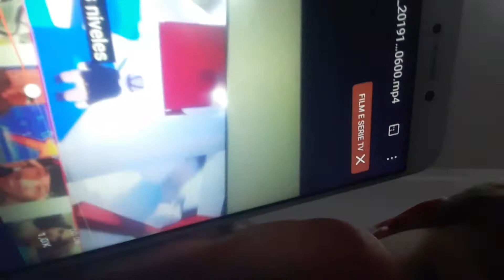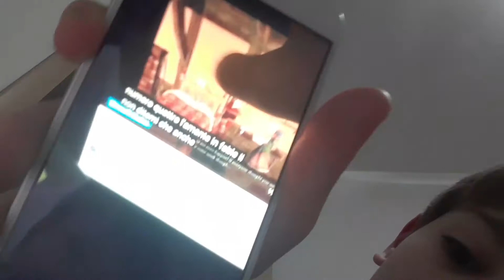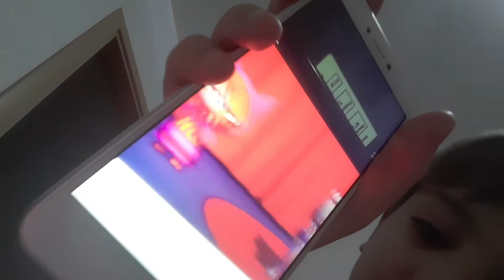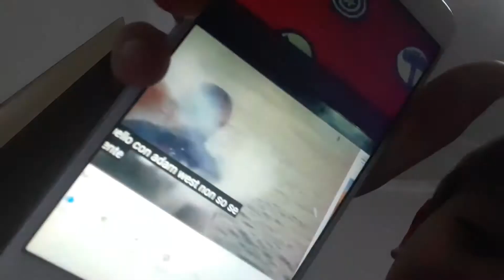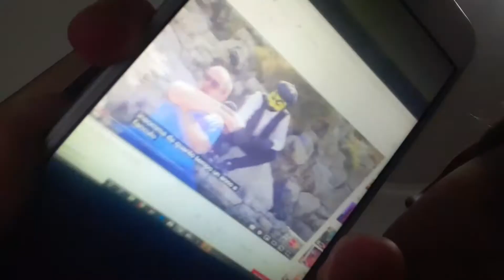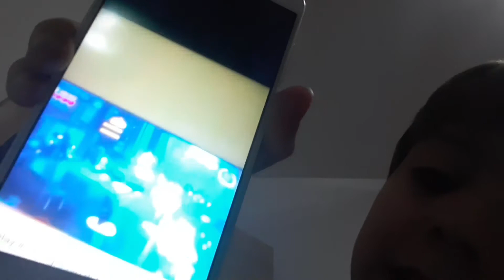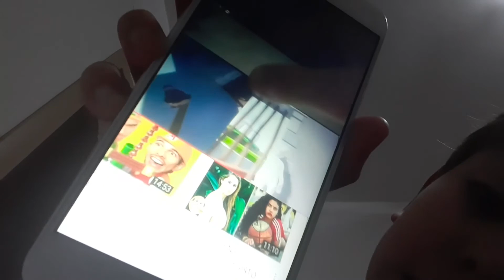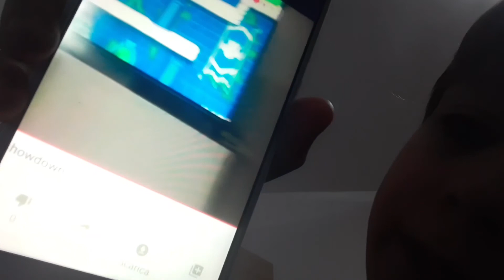Momenti epici del mio canale e altri canali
Salvati un sacco ma però adesso vedremo momenti epici del mio canale e altri canali che non sono miei ma comunque vi farò uscire un'altra parte quando avrò abbastanza video e salverò momenti epici